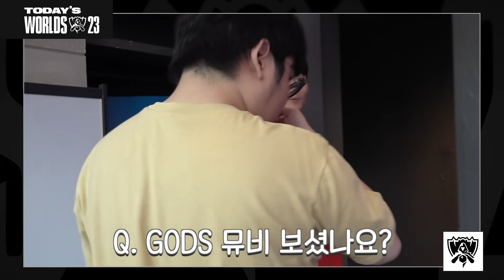G .💍. D . S | Today's Worlds | 월드 챔피언십 2023